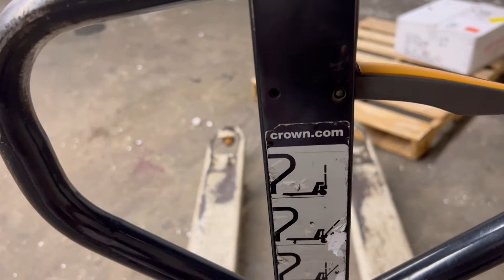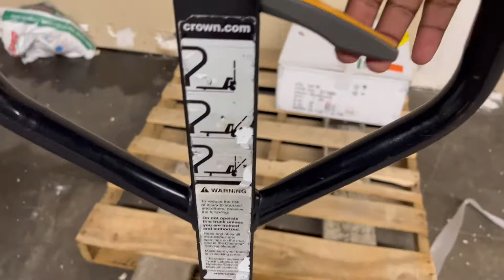Buying Liquidation Truckloads~ The Most Important Tool you need‼️‼️